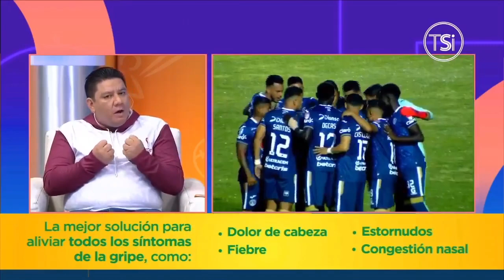Motagua recibe al Marathón con la recuperación de varios de sus jugadores intoxicados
Tomas de apoyo: Cortesía Concacaf